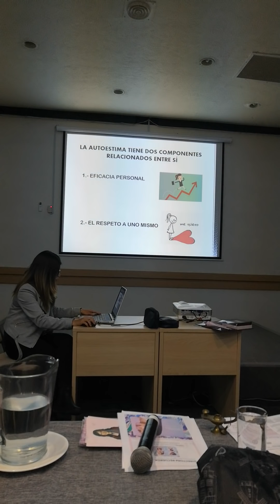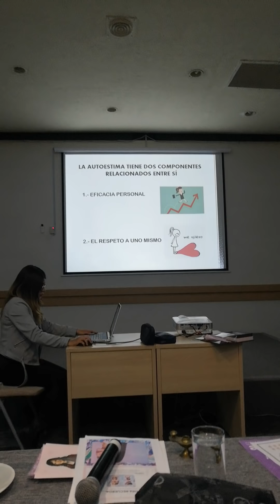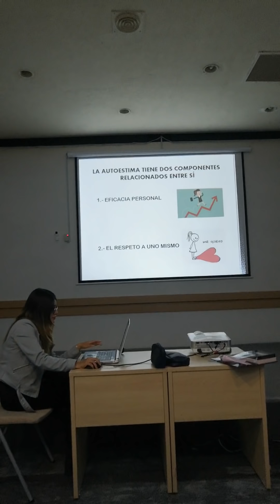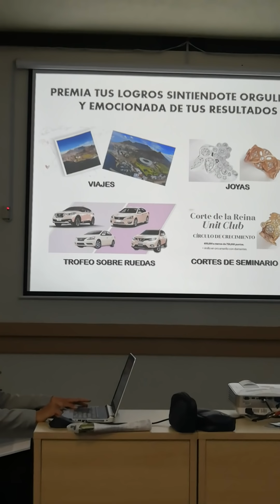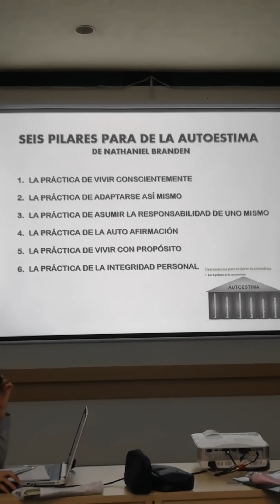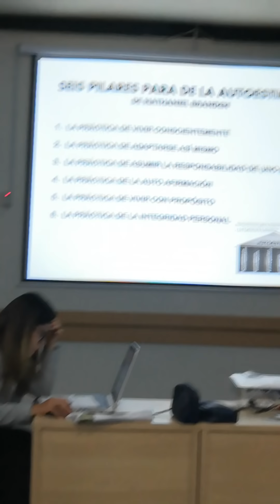NSD Emerita Lili Lazareno de Cuevas - Autoestima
Les comparto la platica motivcional que nuestra NSD emerita Lili Lazareno de Cuevas, nos compartio en nuestra junta de directoras junio 2019